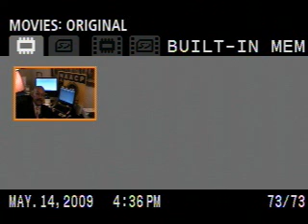Your Personal Radio Diary (c)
Cutting Grass or Smoking Grass..What is the difference...about 30 years.  I made my statement on cutting grass or smoking grass on purpose.

I was out doing my weekend shopping..and as I walked through my neighbohood I saw some young black men...smoking grass...and I also saw some young hispanic men...cutting grass..which is how I got this topic.

We as black men have dropped the ball and I really dont know if it is too late to reach and teach young black men that although it may feel good to smoke a joint right now...because you are young...there will come a day when you will have to pay.

Either with time in jail. or time in a detox cell...THE CHOICE IS YOURS...